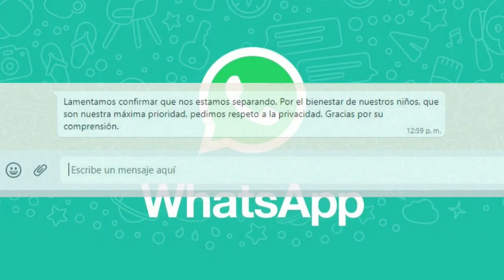Shakira y Piqué se separan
La cantante colombiana Shakira confirmó este sábado que se está separando de su pareja, el futbolista del FC Barcelona Gerard Piqué, con el que tiene dos hijos.

¡Visítenos!